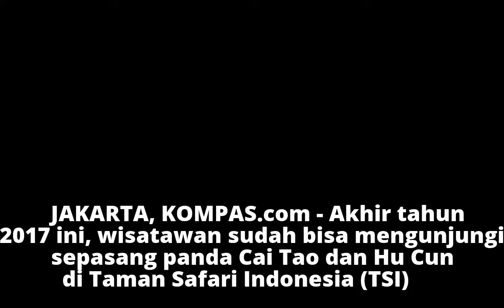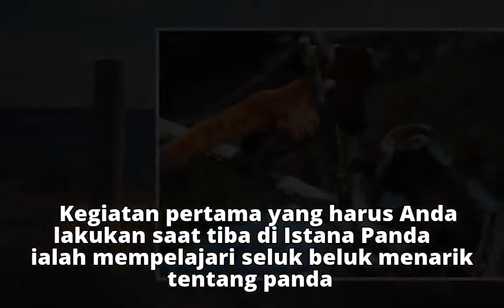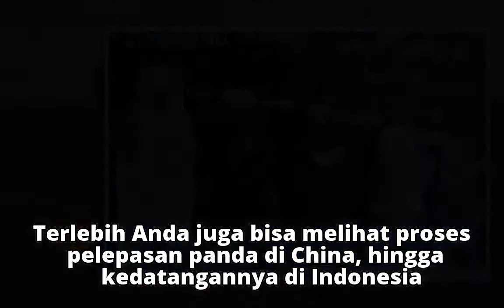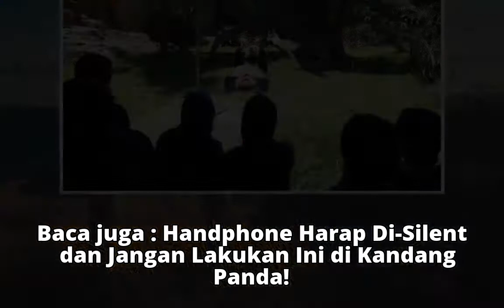5 Hal yang Perlu Diketahui Saat Berkunjung ke Istana Panda Indonesia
5 Hal yang Perlu Diketahui Saat Berkunjung ke Istana Panda Indonesia
5 Hal yang Perlu Diketahui Saat Berkunjung ke Istana Panda Indonesia
5 Hal yang Perlu Diketahui Saat Berkunjung ke Istana Panda Indonesia